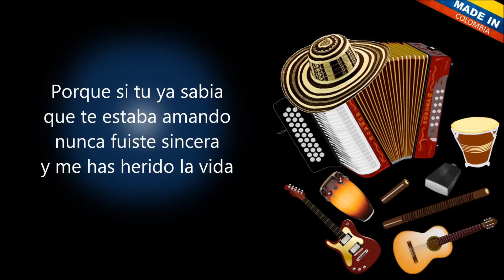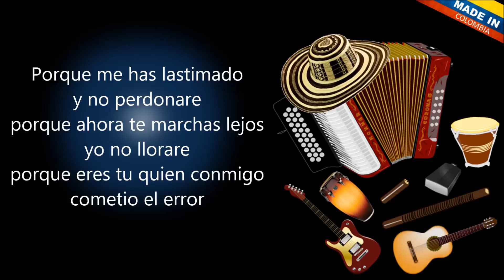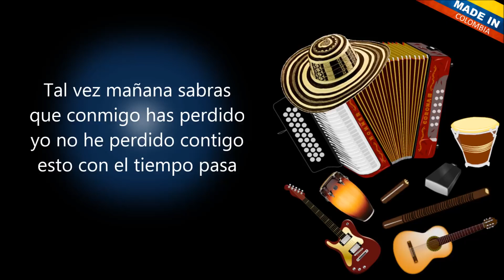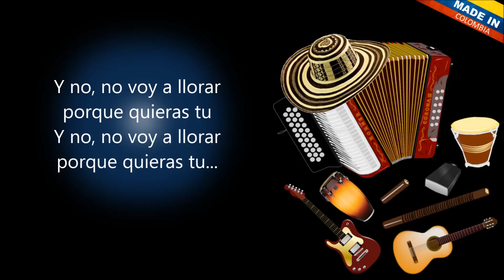No Llorare - Proyección Vallenata (Letra)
Porque tuve que enamorarme de ti
porque si yo con mi novia
fui tan feliz
y al conocerte de veras
me arrepiento mi amor

Yo se que mirar tus ojos
ha sido un error
porque recuerdo a mi novia
y pienso que yo
por tu culpa
le rompí el corazón

Porque hoy
hay otro en el pueblo
que agarra tu mano
y hoy me siento engañado
me parece mentira

Porque si tu ya sabias
que te estaba amando
nunca fuiste sincera
y me has herido la vida

Y no
no voy a llorar
porque quieras tu
Y no
porque quieras tu (Bis)

Acaso
nada te di
acaso tu
fingias
que eras feliz

Y no
porque quieras tu
Y no

Debes poner
la mano en tu corazon
y debes comprender
que tal vez es mejor
sufrir un dia que romper
alguna ilusion

Porque me has lastimado
y no perdonare
porque ahora te marchas lejos
yo no llorare
porque eres tu quien conmigo
cometio el error

Porque nunca encontraras
quien como yo te quiera
hoy que no eres sincera
hoy que no tienes alma

Tal vez mañana sabras
que conmigo has perdido
yo no he perdido contigo
esto con el tiempo pasa

Y no
porque quieras tu
Y no

Acaso
nada te di
acaso tu fingias
que eras feliz

Y no
porque quieras tu
Y no

Y no
porque quieras tu
Y no